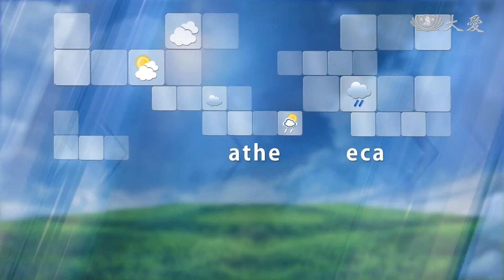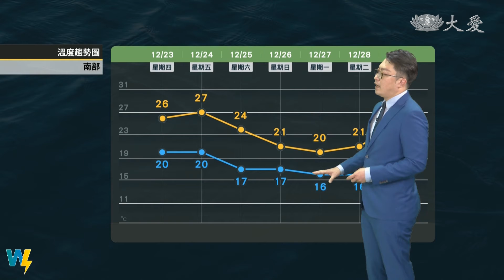中部以北有雨 各地早晚偏涼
華南水氣通過 中部以北有雨
各地仍偏涼 適時添加衣物
周六冷氣團報到 各地溫度下降
周一濕冷溫度探12度 全台有雨